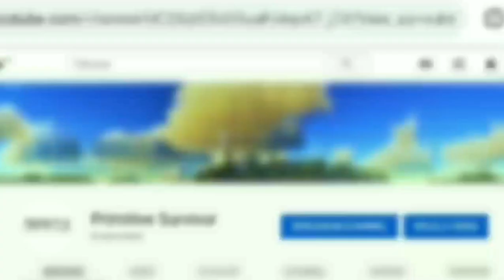Mercedes-Benz SL65 AMG Gamelay HD - Most Wanted 2012